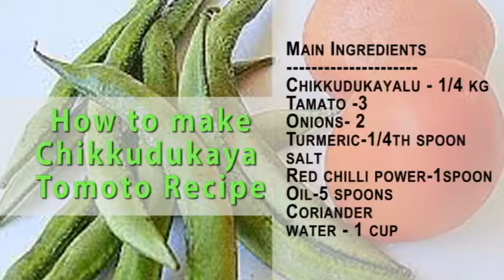చిక్కుడుకాయ టమాటో కూర ఎలా చేయాలో చూదాము || How to Make Chikkudukaya tomato curry || FoodFida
FoodFida Telugu Food  is a cuisine of South India native to the Telugu people from the states of Andhra Pradesh and Telangana , Famous for All types of Vegetarian and Non Vegetarian Food  Specially Pappu charu uppu chepa ("Mutton Biryani Mutton Gongura Mutton Chinta chiguru Mutton Curry" "Mutton Bone soup Mutton Munchuriya Chicken BiryaniChicken curry" "Chicken Fry" "Prawns Fry" "Prawns Biryani" "Crab curry") In Andhra and Telangana  FoodFida, Food Fida, Food fidha, FoodFidha

చిక్కుడుకాయ టమాటో కూర ఎలా చేయాలో చూదాము
How to Chikkudukaya Tomato Curry

Main Ingredients
Chikkudukayalu - 1/4 kg
Tamato -3
Onions- 2
Turmeric-1/4th spoon
salt
Red chilli power-1spoon
Oil-5 spoons
Coriander